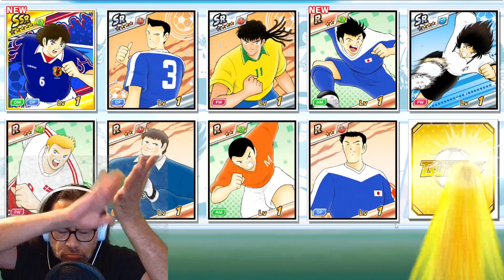Analisis de la Ruleta Inter Milan - OJO con los Bonds! - Se Lanza o Nah - Captain Tsubasa Dream Team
Hola, YouTube! Aqui mis opiniones sobre los jugadores disponible de la ruleta de los jugadores usando kits de Inter Milan. OJO con las condiciones para activar los bonds que entre muy facil!